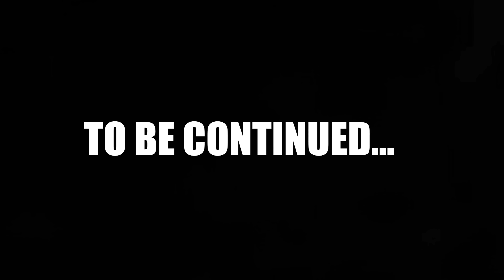"Opps" By Sylky Situation (Official Visual) 4K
"Opps" Single By Sylky Situation

Directed/Shot/Edited By Zane Up
Eyez Wide Open Filmz
Hire @...
Drone Footage By Quazy @ Bambino Filmz